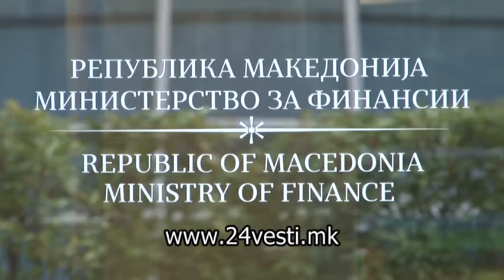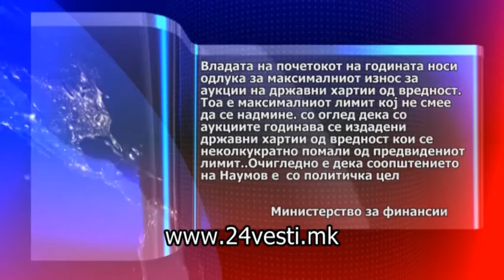01 17H MISKO NOVO ZADOLZUVANJE 28 11